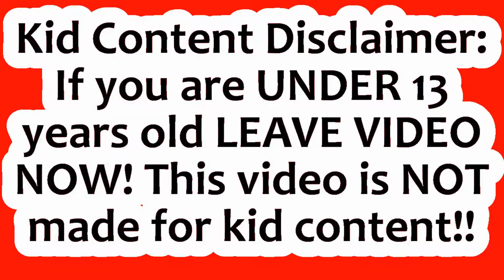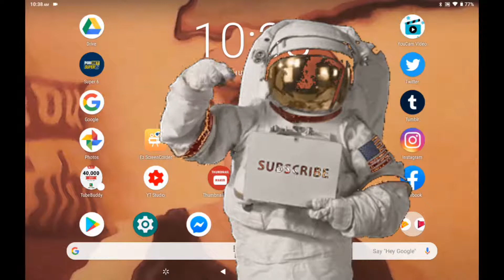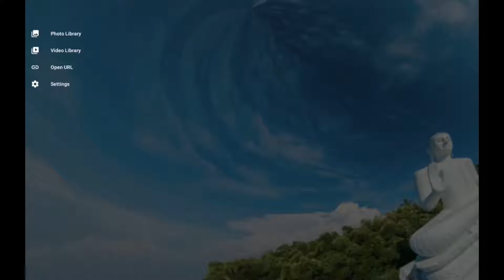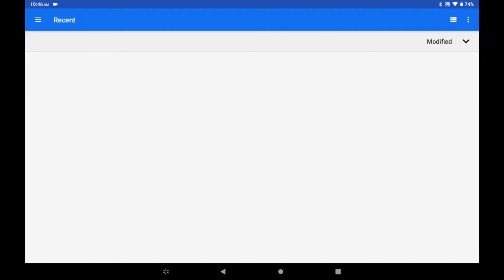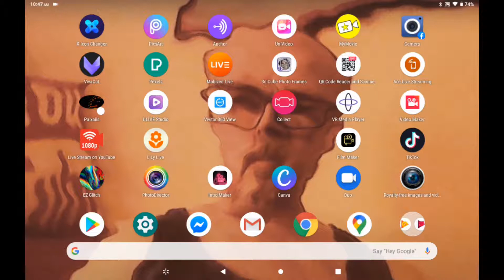360 degree virtual chat l YouTube tips l Android app l Karl's News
In this video I give a virtual reality chat while on an Android app. I explain things while YOU ENJOY a 360 DEGREE view of the ocean and I also explain what app to use and give instructions on using it.This was recorded on my Android tablet and later edited with video pad video editor on my laptop.